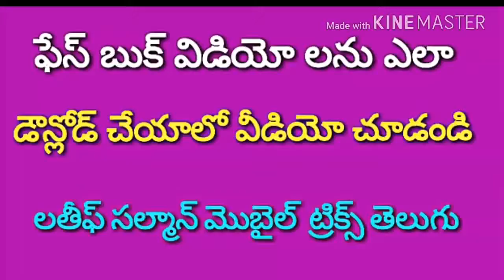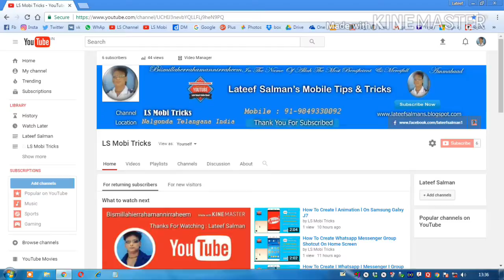ఫేస్ బుక్ వీడియో లను ఎలా డౌన్లోడ్ చేసుకోవాలె వీడియో చూడండి!